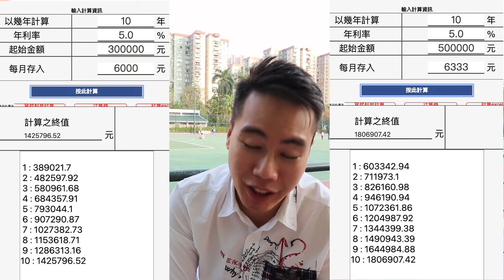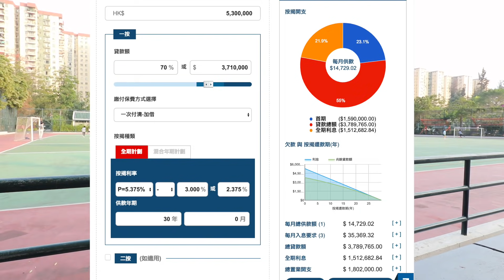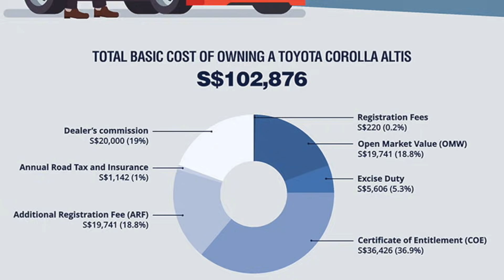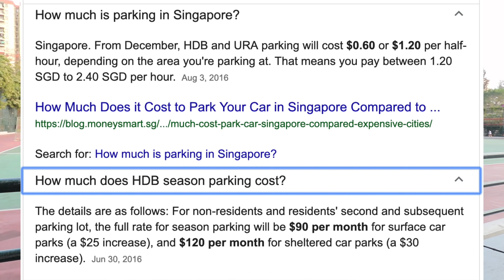閒閒地🚗洗百幾萬買部車？！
閒閒地🚗洗百幾萬#買車 ？！
個個都係#百萬富翁